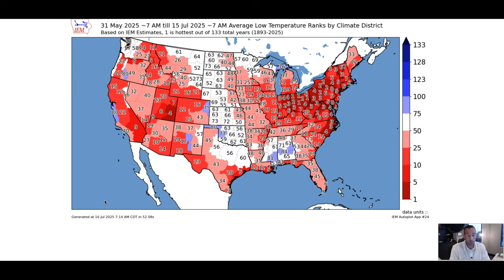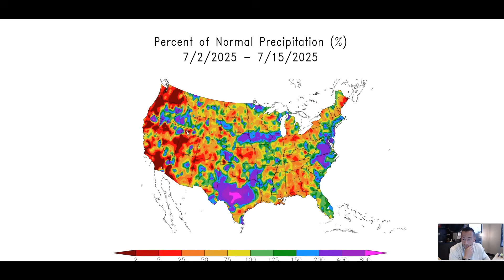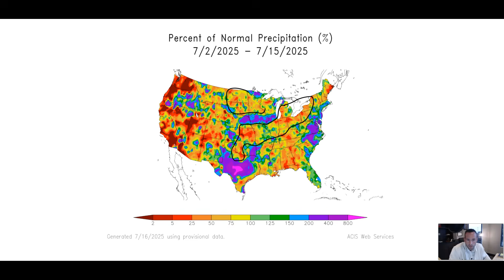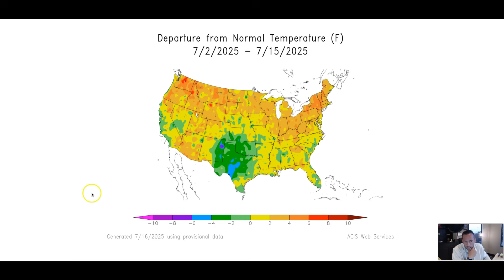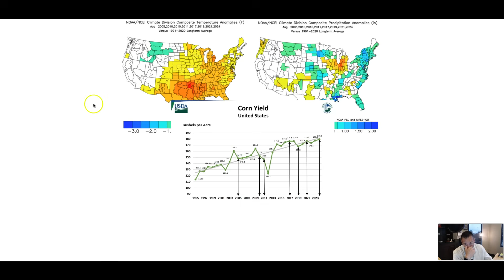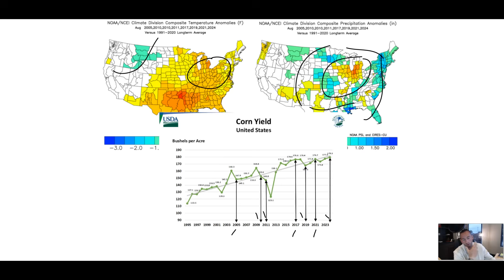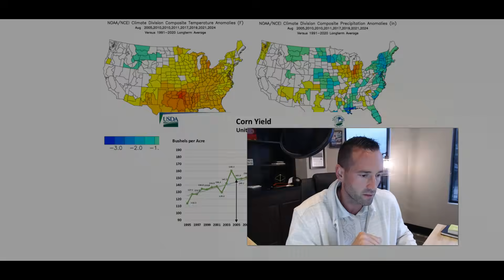Impactful heat + severe storm clusters ahead.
In today's video we discuss how northwest flow will likely bring multiple storm clusters over the next week in Upper Midwest and Ohio Valley, before high heat takes over the forecast!

Video update as of July 16, 2025.